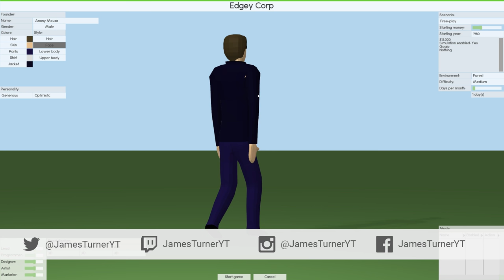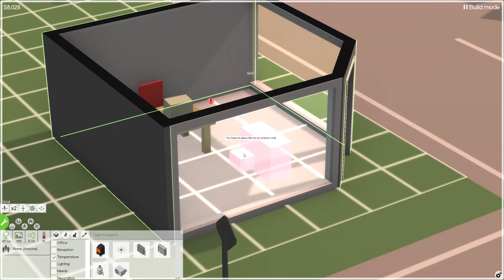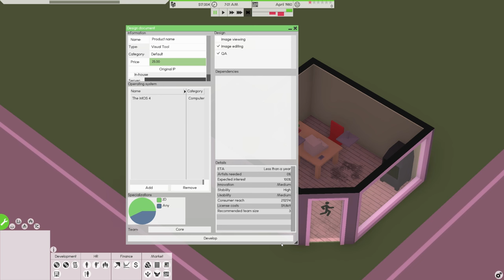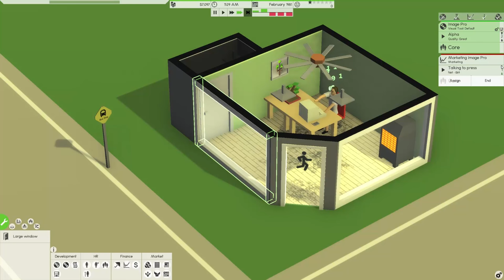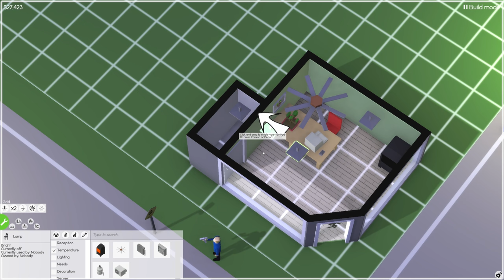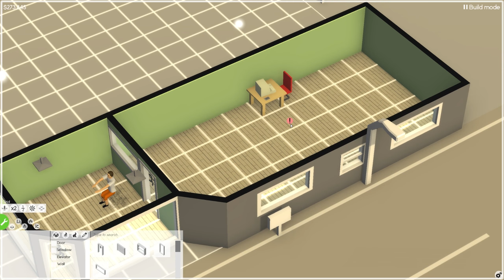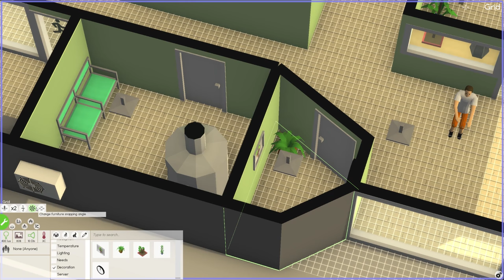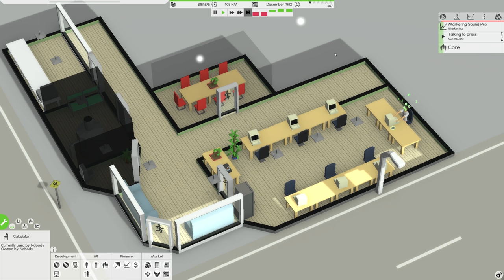Let's Play Software Inc Alpha 7 - Part 1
A new alpha version of the game is upon us (almost, it's still in testing). There are some awesome new changes and features, let's play!